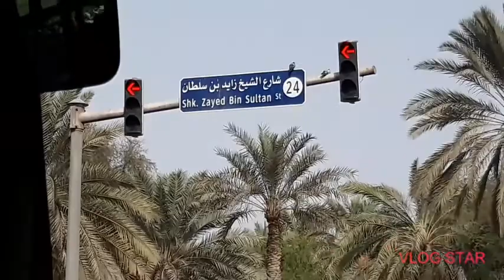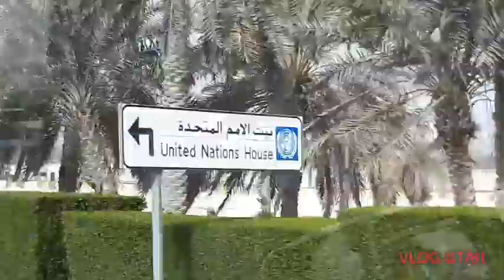Road Trip 🚥🚘🚥🚘(08 January 2021)